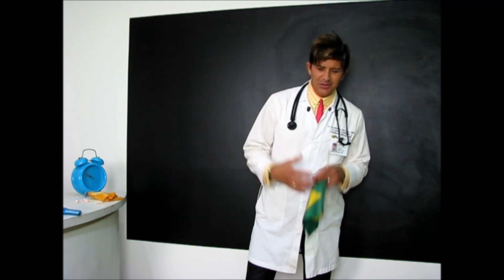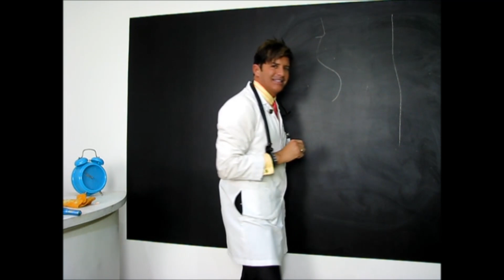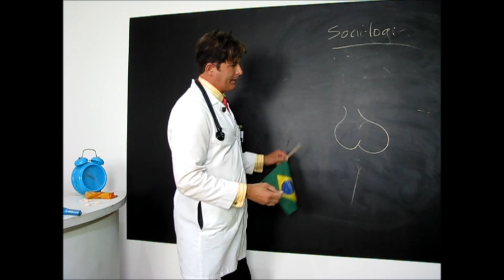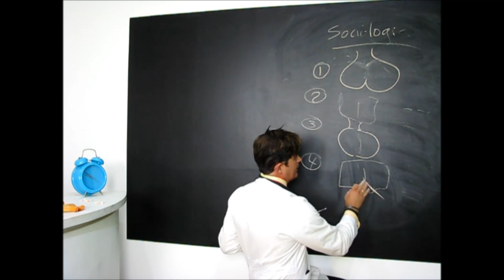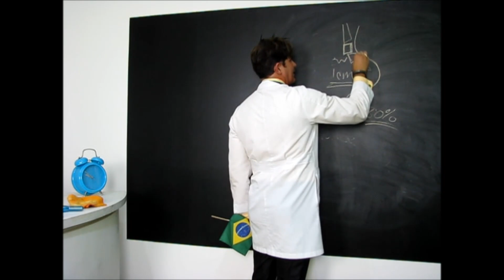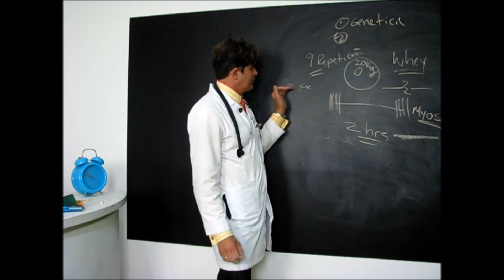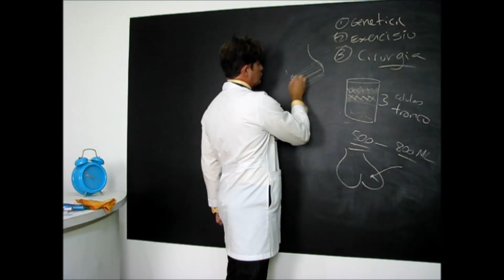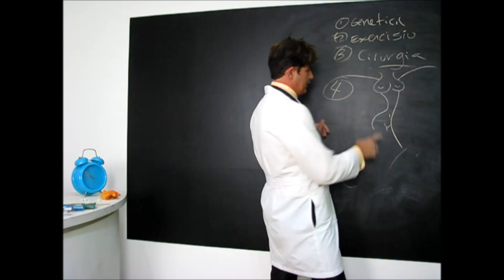COMO TER UM BUMBUM LINDO E FIRME: AS MELHORES DICAS PARA VOCÊ! - Dr. Rey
👉LIVRO "DICAS DE BELEZA DO DR. REY" - PROMOÇÃO POR TEMPO LIMITADO!!! SOMENTE NO SITE DA PRATA EDITORA! 🇧🇷🇧🇷❤📖📖 👉CLIQUE NO LINK PARA SABER MAIS E COMPRAR

Você sonha em ter um bumbum lindo, firme e atraente? Neste vídeo eu revelo as melhores dicas e segredos para você conquistar o bumbum dos sonhos! Descubra os exercícios mais poderosos, hábitos essenciais e truques simples que vão transformar seus glúteos rapidamente. Não perca essa chance de mudar seu corpo e aumentar sua autoestima!

💡 O que você vai aprender:

1 - Exercícios eficazes para levantar e firmar o bumbum
2 - Dicas de alimentação para fortalecer os glúteos
3 - Erros comuns que estão te impedindo de ter o bumbum dos sonhos
4 - Como acelerar os resultados de forma saudável e segura
5 - Métodos simples que realmente funcionam para ter um bumbum perfeito

Não espere mais para conquistar o corpo que você sempre quis!